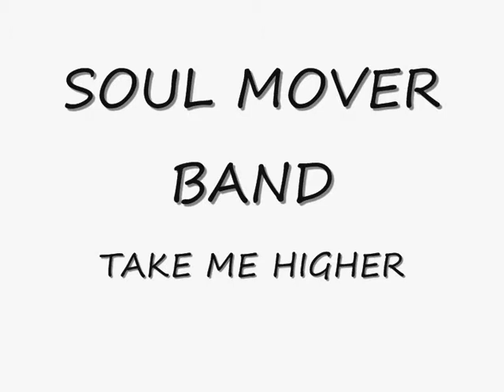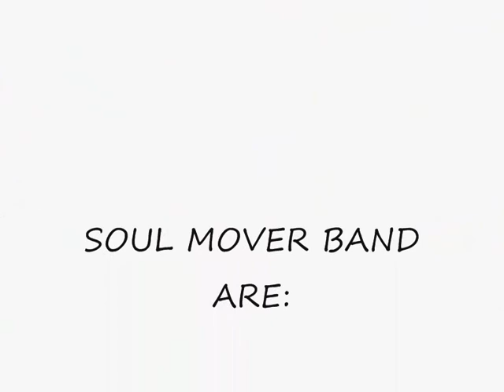Soul Mover Band - Take Me Higher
Ukraine, Khmelnitskyi City
Alex Malikov - Vocal & Lyrics
Andrew Savitskyi - Guitar & Composing
Valentin Emperor - Bass & Sounproducing